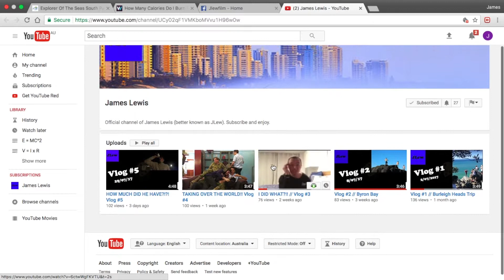I DON'T KNOW WHAT HAPPENED || Vlog #6